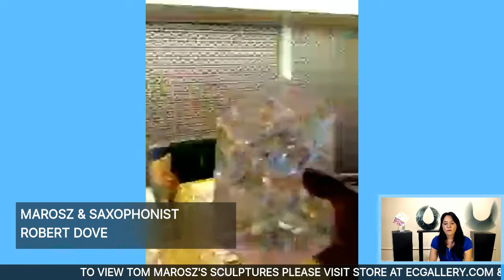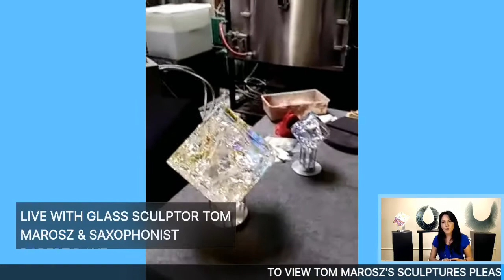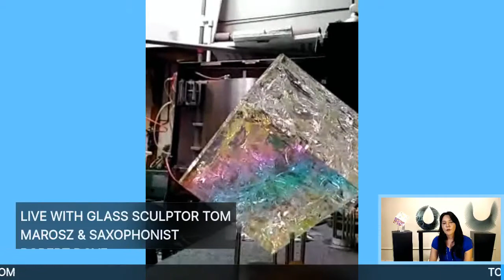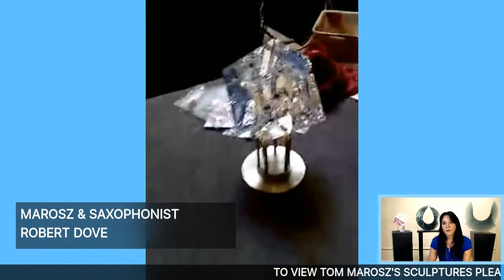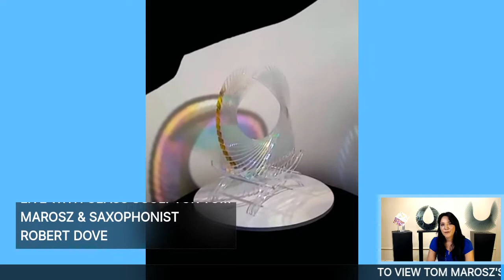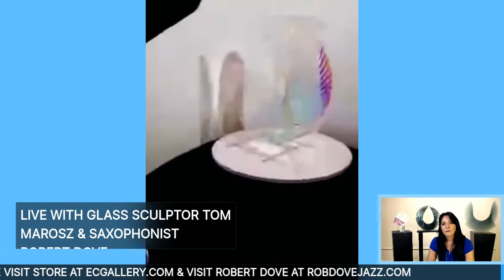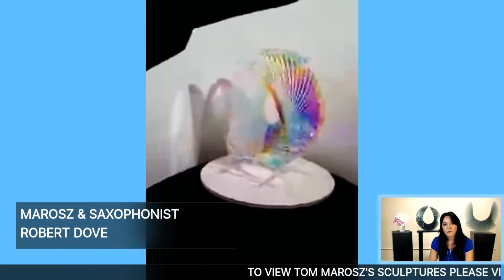Artist Tom Marosz LIVE interview with host Ruth-Ann Thorn and music by Robert Dove.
Art of the City Live host Ruth-Ann Thorn interviews artists from her gallery in Solana beach California ECGallery.com while on lockdown due to the crovid19.
Guest Glass artist Tom Marosz live streams from his studio in La Mesa California. Saxophone musician Robert Dove shares his music with the viewer.

Tom Marosz’ drive to test the limits of manipulating light began early on; teenage interests in photography and optics yielded early holography projects. His efforts were deemed so cutting edge during the 1960’s that he ended up collaborating with the Navy Electronics Lab team in Point Loma. After 15 years in the construction business as a glazing contractor, doing what others said you could not do, Tom turned to art using his cold working, cutting and polishing skills to create the glass sculptures you see here. Many of his current works are created using optic crystal, dichroic coatings and kiln fusing. Tom’s broad skill set has enabled him to create a number of large scale installations. The Vantage Pointe sculpture, a lit glass winged water feature standing over 18′ tall, is stationed at the entrance to downtown San Diego at the corner of 10th and A Street. Another, created for the Law School of British Columbia, spans 4 stories and features 450 suspended glass spheres.

In 2013, Tom created and installed several glass features for the remodel of the Viejas Hotel and Casino. The largest of these features jumbo glass panels, fused in Tom’s massive kiln, weaved with colors and textures reflective of the Viejas Kumeyaay Indian culture. Aside from Tom’s public collections his unique sculptures are presently enjoyed in many private collections worldwide.